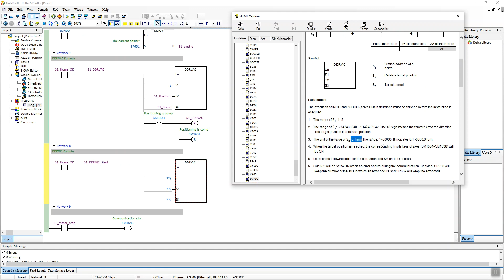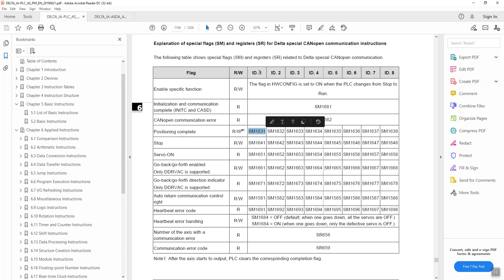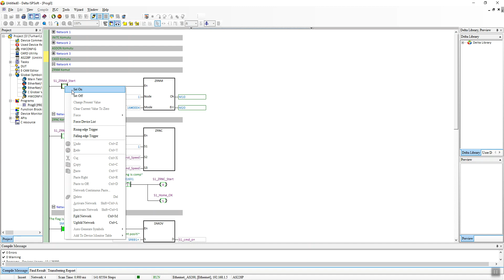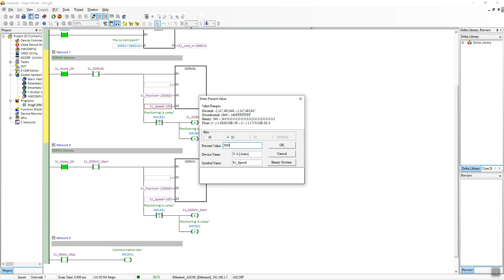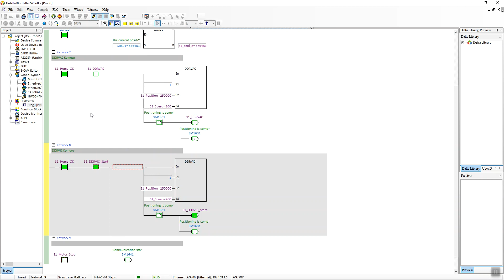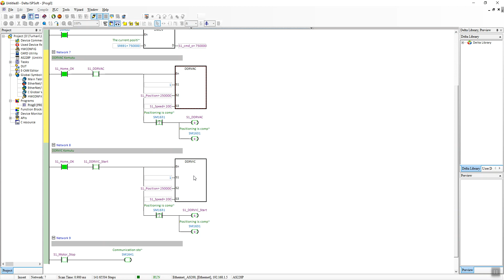40- Delta Special Driver - DDRVIC